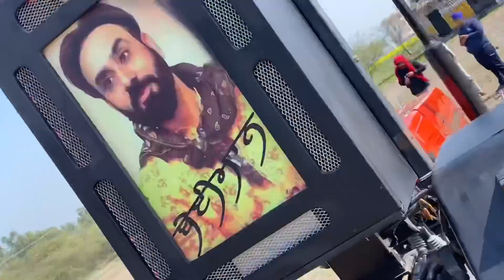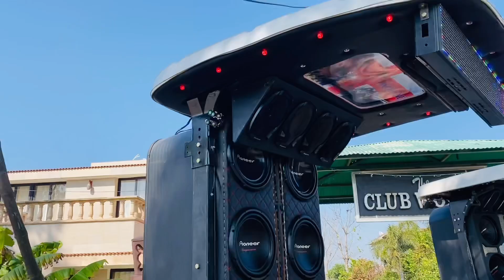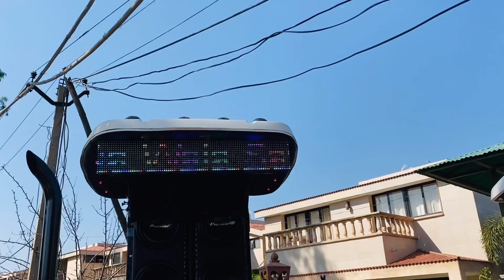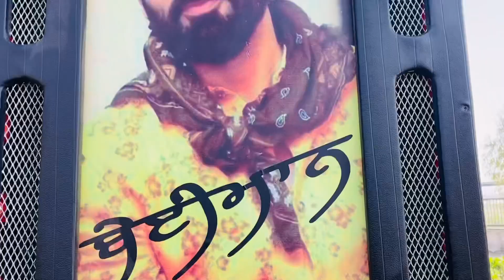Modified tractor/ Swaraj 855 fully loaded/6 Subwoofer’s/Android player/down ceiling/custom lights￼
Jeepa_tractora_wale

                ——warriyo